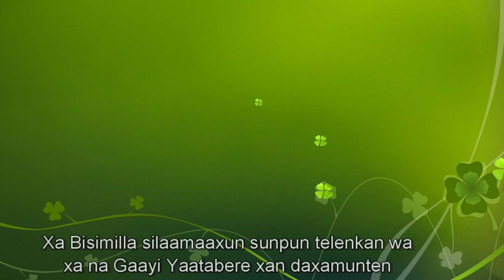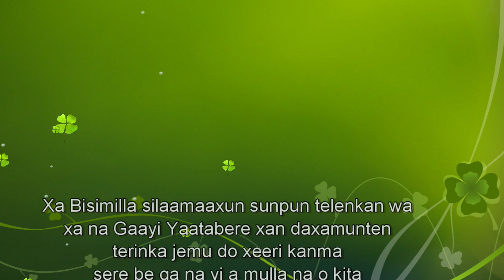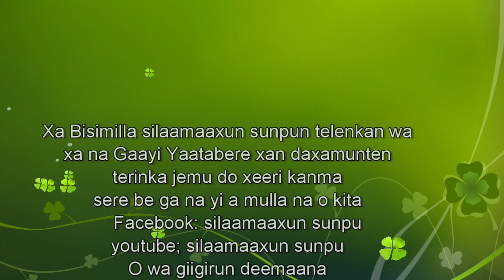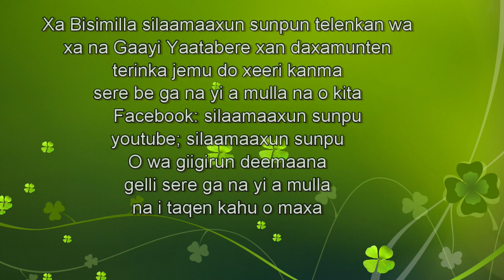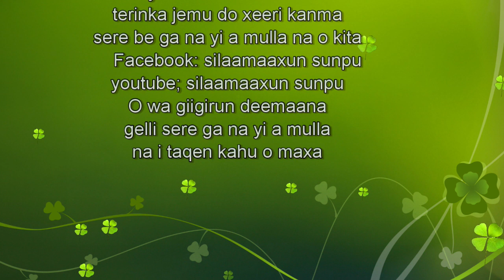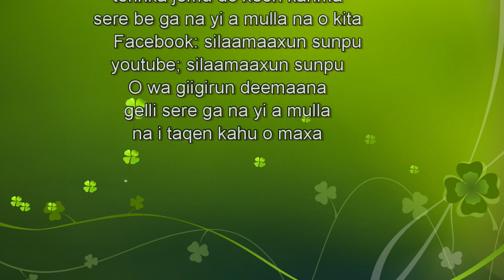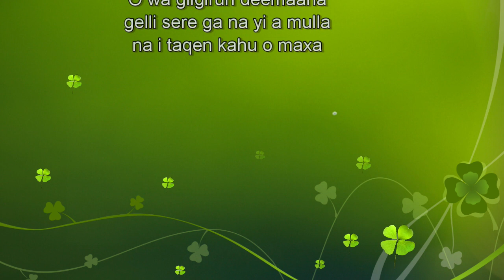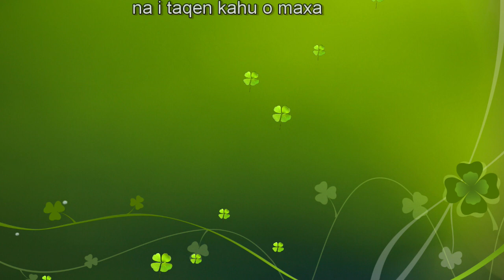Gaayi Yaatabere suugi kurunba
Ke ni moxon kurunban ya yi suugen di